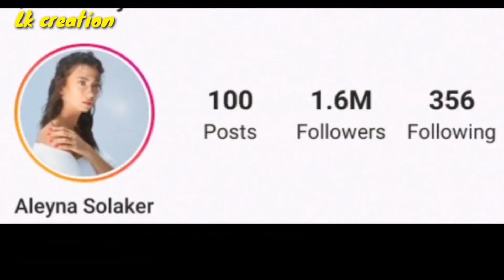Aleyna Solaker Lifestyle, Biography, Boyfriend, Hobbies, Facts, NetWorth, Age, by LK Creation